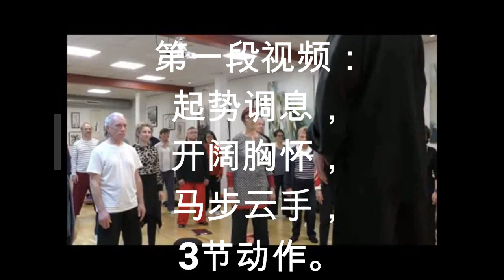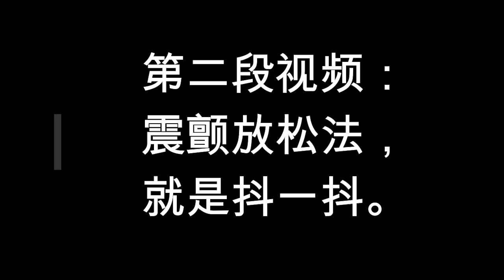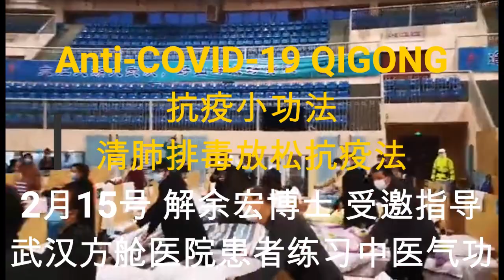Anti-COVID 19 by Dr. Yuhong Xie 解余宏博士 抗疫小功法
Anti-COVID 19 by Dr. Yuhong Xie